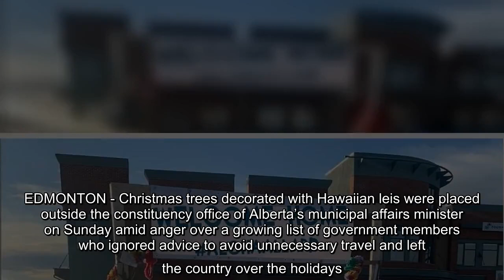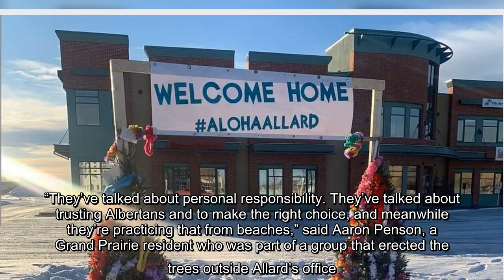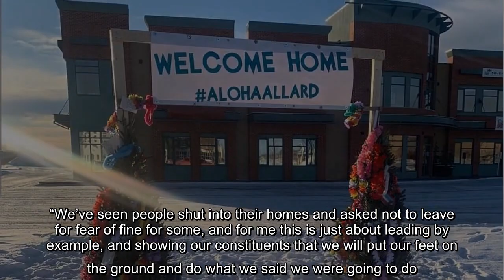Frustration grows as list of UCP MLAs who travelled over holidays grows